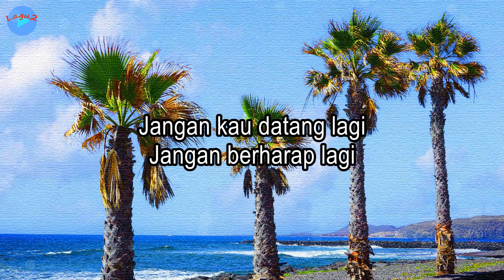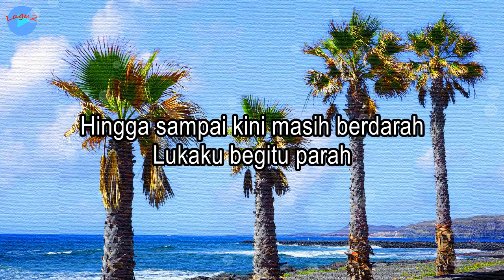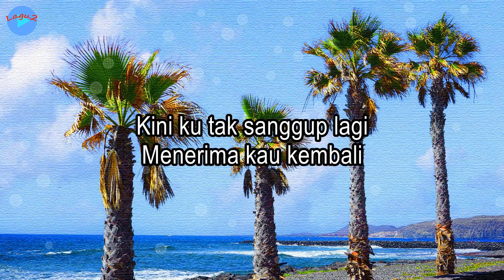Ku Tak Sanggup Lagi - Harry Parintang (lirik Lagu) ~ dulu tlah kuberikan cinta untukmu sayang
Judul: Ku Tak Sanggup Lagi
Voc.: Harry Parintang

Ku Tak Sanggup Lagi · Harry Parintang
Dirilis: 28/06/2023

Lirik:
Jangan kau datang lagi
Jangan berharap lagi
Cukup sudah semua yang telah terjadi
Antara kita tak mungkin untuk kembali

Dulu tlah kuberikan cinta untukmu sayang
Tapi kau tak pernah menghargai diriku

Kau hanya slalu menyakiti hati ini
Kini ku tak tahan lagi
Sakit sungguh sakit sayang
Duri yang engkau tancapkan

Hingga sampai kini masih berdarah
Lukaku begitu parah
Kini ku tak sanggup lagi
Menerima kau kembali

Bawa saja cintamu pergi jauh dariku
Aku sudah tak mau lagi